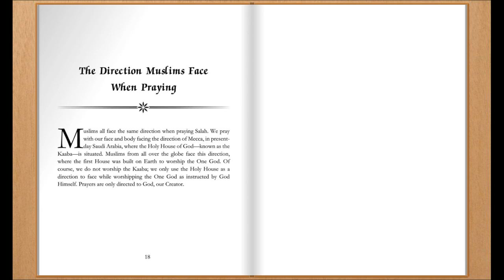Direction That Muslims Face When They Pray | Qibla